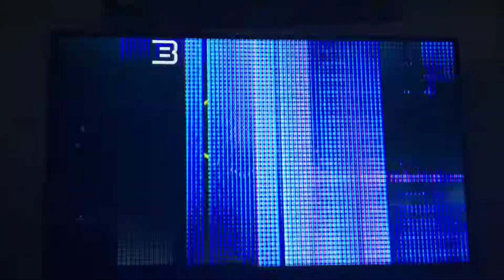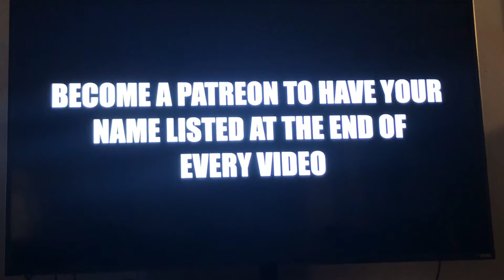Funny vines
Enjoy these vines and im so sorry theres a little bit of interuptions